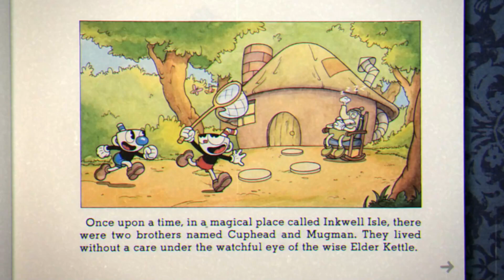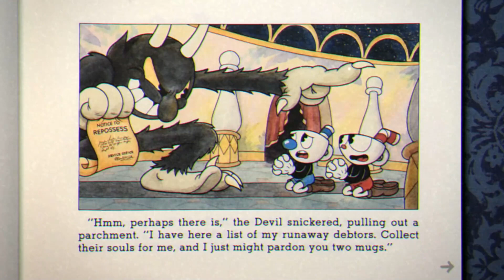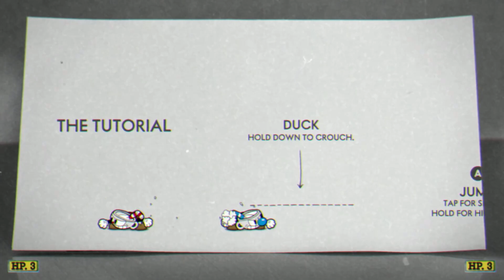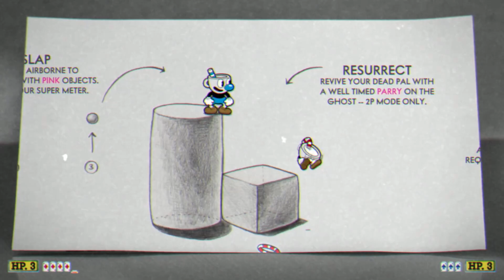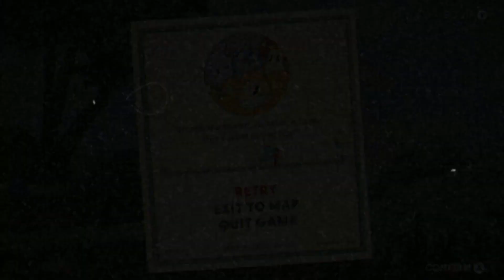Cuphead - Spilled Milk (Part 1)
We are kicking off a new series and the devil is kicking the milk out of us! In this episode, we clear Forest Follies and Botanic Panic. Shawn demonstrates another great character impression. Crystal can't decide what voice Mugman should have.